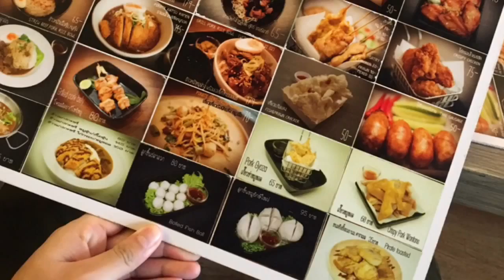ก๋วยเตี๋ยวเรือโจรสลัด Pirate Ship Siam Square One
Place : ก๋วยเตี๋ยวเรือโจรสลัด  Siam Square One
Taste : ข้าวเนื้อตุ๋น อร่อยมาก ก๋วยเตี๋ยวหนักเครื่องดีครับ
Price : บะหมี่แห้งจอมโจร 149บาท
Comment : ร้านเก๋ ไอเดียดี ทานครบโปรฯ เลือกของเล่นในร้านได้ด้วย

ขอบคุณเพื่อนๆที่ติดตามอ่านนะครับ ยังมี ช่องใน youtube ให้ติดตามกันครับ ไม่ว่าจะเป็น

และ 7ackie Hungry ที่หนักไปทางชวนหิวเป็นหลัก

เพื่อนๆสามารถติดตามผมได้ในช่องทางต่างๆ